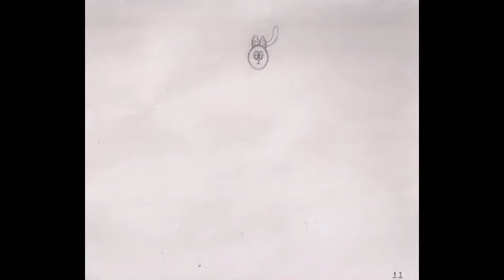animacion 2D Tarea1 pelotita